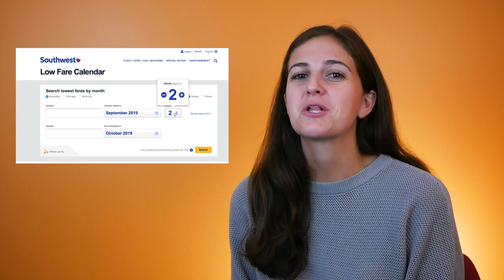Southwest Airlines Perks You Probably Didn't Know About | SmarterTravel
Whether you love to love or love to hate SWA, there’s no denying that the airline has a treasure trove of undervalued benefits. While there’s no first class, Southwest Airlines offers attractive pricing and perks – from Southwest A List Perks to their Rapid Rewards Credit Card - for travelers looking to save on air travel.

What's your favorite part about flying Southwest? Share in the comments below!

Stock Media provided by TheEngineer / Pond5
Stock Media provided by BananaRepublic / Pond5